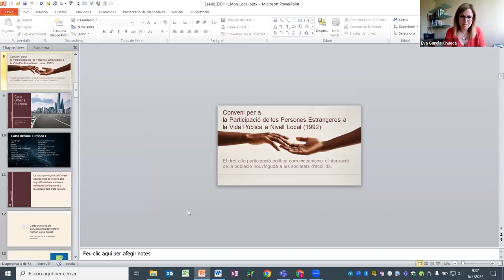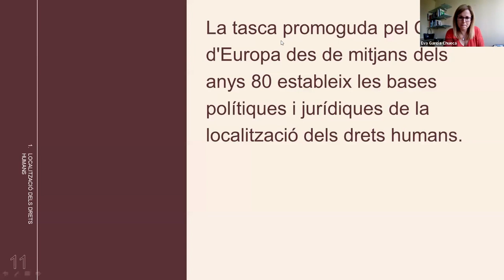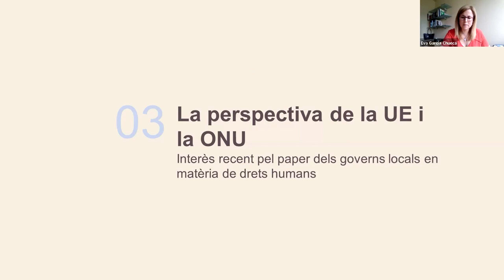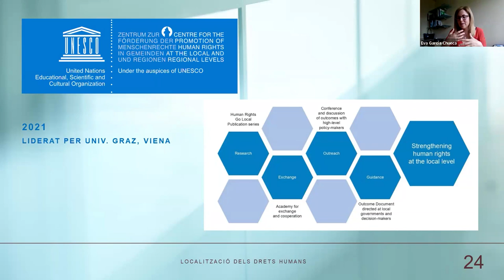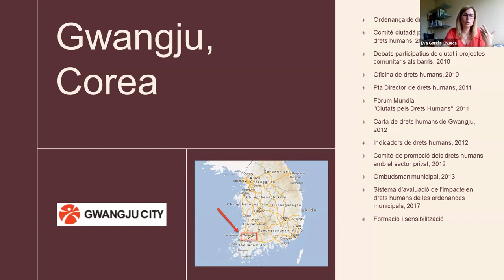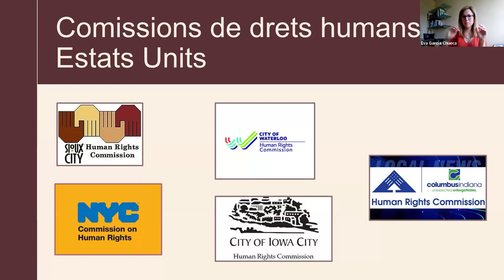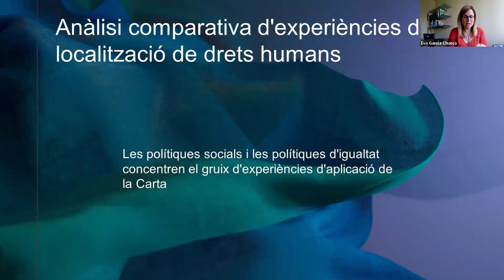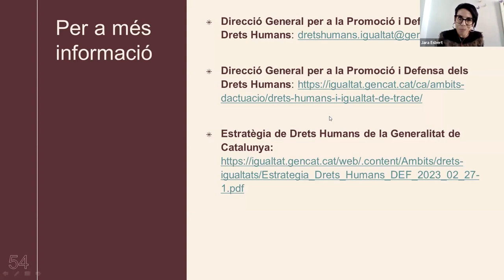II Seminari de drets humans. 3a sessió. Drets Humans i Món local (06/05/2024)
PRESENTACIÓ
L'any 2023 es commemora el 75è aniversari de la signatura de la Declaració Universal dels Drets Humans de 1948. D'aleshores ençà s'han produït molts avenços, però és evident que queda encara molt per fer, no només en els països del Sud Global o en els règims totalitaris sinó també en el conjunt d'Europa i particularment a Catalunya.

La commemoració del 75é aniversari és una ocasió per reivindicar l'absoluta vigència del concepte de drets humans i de la Declaració de 1948 i per reflexionar sobre les noves necessitats i reptes que hem d'afrontar la societat i les administracions públiques del segle XXI en matèria de drets humans.

Aquest seminari de quatre sessions busca conèixer, reflexionar i debatre sobre aquesta temàtica alhora tan antiga, alhora de tanta d'actualitat i amb una imperiosa necessitat d'implementar avenços.

Sessió 3. Drets Humans i Món local

OBJECTIUS
- Reflexionar sobre el paper dels governs locals en matèria de drets humans.
- Conèixer algunes de les principals eines municipals de salvaguarda dels drets humans
- Identificar les iniciatives internacionals més rellevants en aquest àmbit.

PONENTS
Jara Esbert-Pérez
Tècnica de la Direcció General per a la Promoció i Defensa dels Drets Humans. Departament d'Igualtat i Feminismes

Adam Majó
Director general per a la Promoció i Defensa dels Drets Humans. Departament d'Igualtat i Feminismes

Eva García Chueca
Adjunta, Sindicatura de Greuges de Barcelona i professora a IBEI i UOC